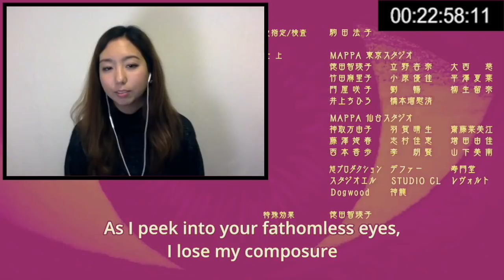Dororo どろろ | Episode 8 Live Reaction! - Cheese Apple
A GIANT CENTIPEDEEEE!!!